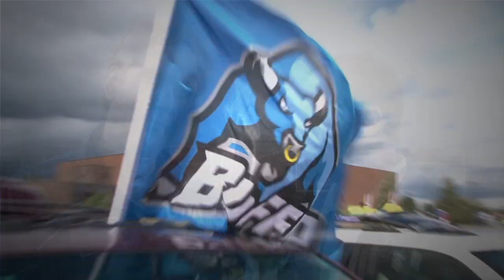UB Bulls Football: Northern Illinois Recap